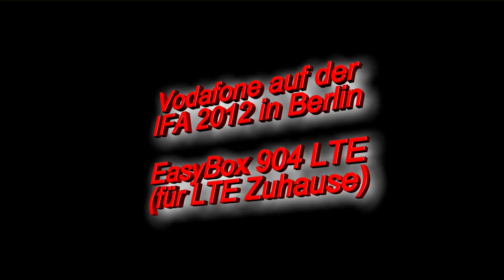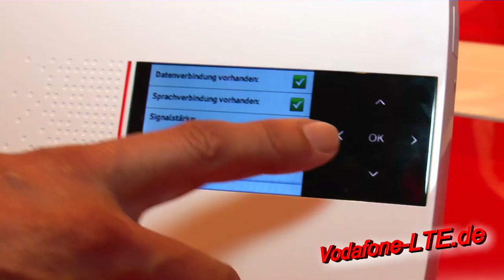Vodafone EasyBox 904 LTE (IFA 2012): Nachfolger von TurboBox LTE mit EasyBox 803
Vodafone LTE Tarife und Angebote . Auf der IFA 2012 in Berlin hat Vodafone die neue EasyBox 904 LTE vorgestellt. Diese ersetzt schon in naher Zukunft das Bundle aus Vodafone LTE TurboBox und Vodafone LTE EasyBox 803. Die neue Vodafone EasyBox 904 LTE vereinigt LTE Modem, WLAN Router, Gigabit LAN Router, Telefonanlage und vieles weitere mehr in nur einem kompaktem Gerät. Die neue Vodafone Easy Box 904 LTE hat ein farbiges Touch-Display und kann so besonders einfach bedient werden. Anschlüsse für eine externe LTE Antenne sind weiterhin vorhanden. Großer Vorteil der neuen Vodafone LTE EasyBox 904 ist, dass Sie eben nur noch 1 statt bisher 2 Geräte benötigen. Bereits ab Mitte September 2012 soll die neue LTE Box ausgeliefert werden. In unserem HD-Video zeigen wir Ihnen ein paar Eindrücke von der neuen Vodafone EasyBox 904 LTE.